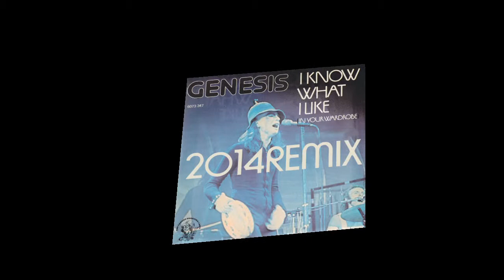Genesis - 2014 REMIX I Know What I Like (In Your Wardrobe)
Remix: Nathan jay